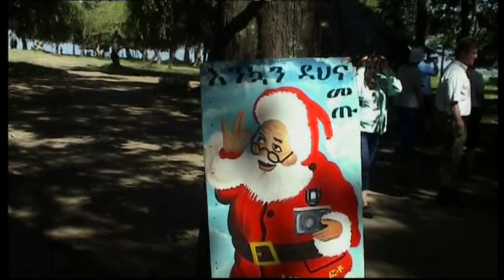2008 AWASA KALASATAMA 17 10 2008